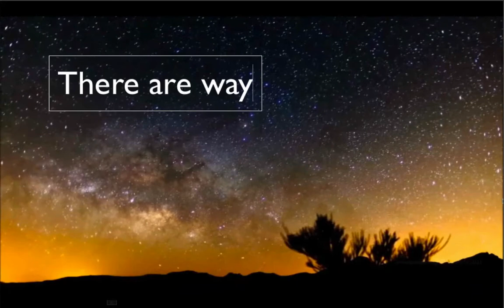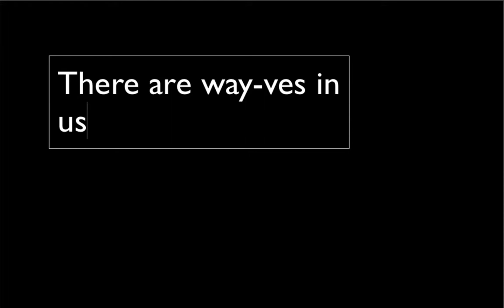Dene Song & Wa Ama - Wayve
The good brothers Berwin and Broderick shared this song and it stayed with me, then it came with this sweet simple love poem and these epic time lapse videos. thank you everyone.